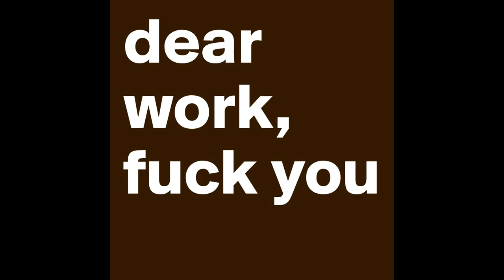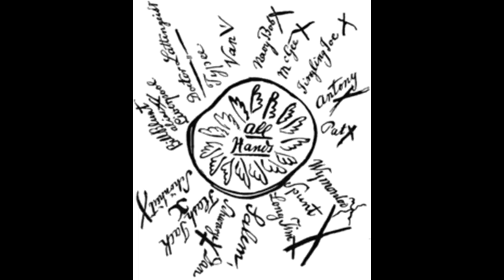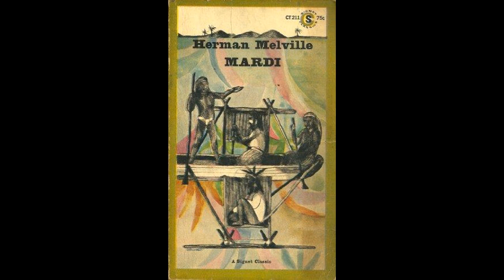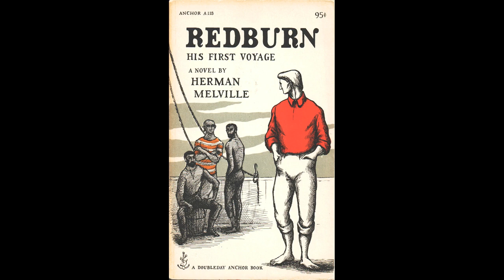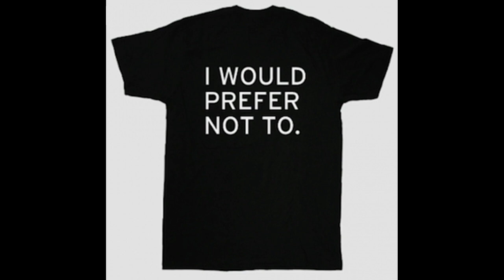Herman Melville Wants You to Quit Your Job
What do the works of Herman Melville tell us about work and work resistance?